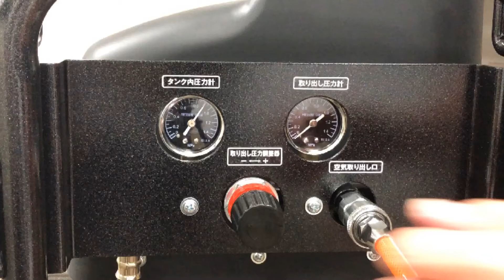エアプレス機 ASP-180（4-2682-01）使い方 圧力調整編